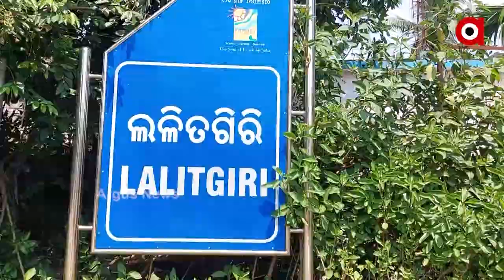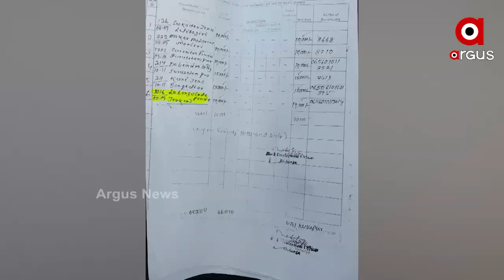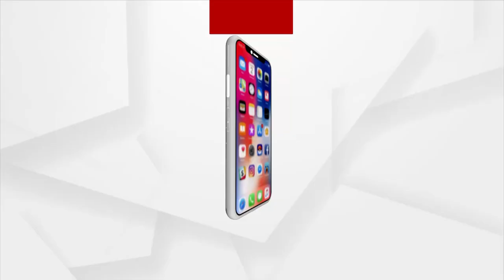ମହାଙ୍ଗାରେ ପୁଣି ଆବାସ ମହାଦୁର୍ନୀତି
ଦୁଃଖ କହିବ କାହାକୁ ଶୁଣିବ କିଏ
ମାହାଙ୍ଗା ବ୍ଲକରେ ଦୁର୍ନୀତି ଯେମିତି ପିଛା ଛାଡୁନି । ଏଠି ଯେମିତି ଦୁର୍ନୀତି ନୀତି ପାଲଟିଛି । ଦିନକୁ ଦିନ ଆବାସ କେଳେଙ୍କାରୀର ଖୋଲୁଛି ନୂଆ ନୂଆ ଫର୍ଦ୍ଦ । କେଉଁଠି ଥିଲା ବାଲାଙ୍କୁ ମିଳୁଛି ଘର ଆଉ ନଥିଲା ବାଲାଙ୍କ ପାଇଁ କିଛି ନାହିଁ । ଆବାସ ଯୋଜନା ଦୁର୍ନୀତିର ପର୍ଦ୍ଦାଫାଶ କରି ଦୁଇ ଦୁଇଟି ମୁଣ୍ଡ ଗଡିଲା ।